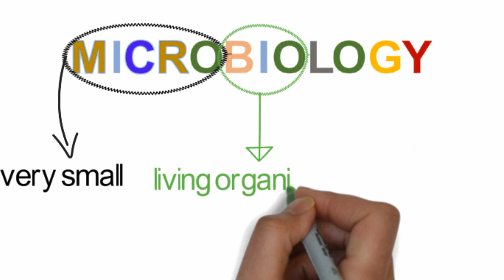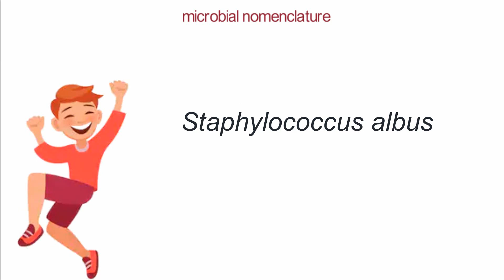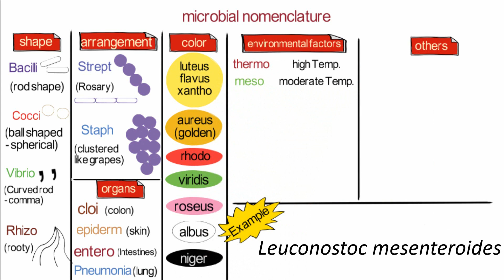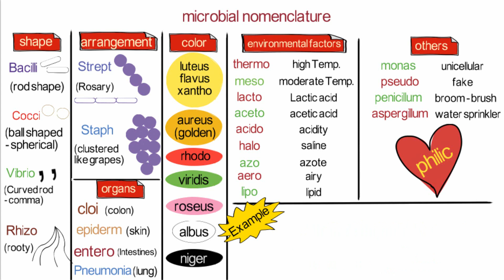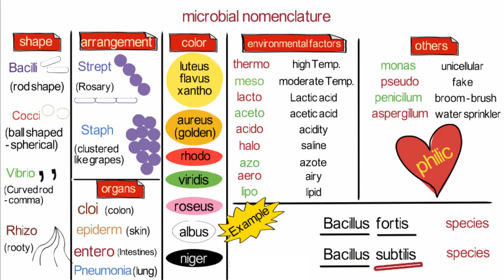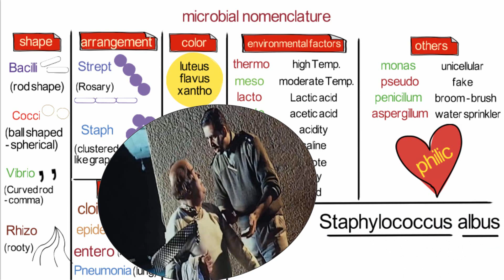Microbiology: الميكروبيولوجي ومفتاح اسماء الميكروبات